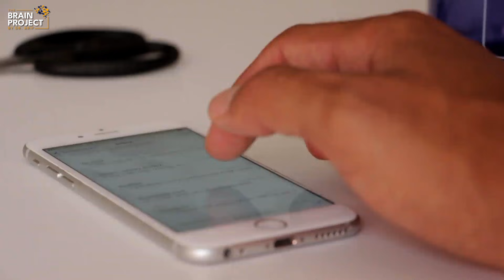Your Brain Decides Your Day Before You Wake Up (Neuroscience Explains) | Dr. Arif Khan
Your morning doesn’t start with motivation. It starts with biology.

Before you open your eyes fully… before logic, willpower, or intention kick in… your brain is already making a powerful decision: Is today safe—or urgent?
In this video, Dr. Arif Khan explains how the very first signals you give your brain in the morning silently train your nervous system for calm, focus, or stress—long before your day truly begins. If your mornings feel rushed, anxious, or mentally foggy without any clear reason, the answer may not be your workload. It may be the first thing you touch when you wake up.

This video breaks down the neuroscience of morning rituals and shows you how small, intentional changes—light, movement, hydration, structure, food, and even a 60-second pause—can rewire how your brain experiences the entire day.

⏱️ Timestamps

0:00 – What’s the first thing you touch in the morning?
0:23 – Why the brain is in a “soft, open” state after waking
0:30 – The brain’s first question: safe or urgent?
0:45 – Natural light vs phone: how your brain orients itself
1:07 – Why movement wakes the brain better than motivation
1:26 – Morning dehydration and its effect on focus
1:36 – Why caffeine first can increase anxiety
1:52 – How predictable morning patterns calm the nervous system
2:08 – Food as information for the brain
2:30 – The overlooked power of a 60-second pause
2:56 – How the first signal trains your brain for the entire day

☑️ Why your brain is most programmable in the first minutes after waking
☑️ How scrolling in the morning biologically trains stress
☑️ The role of light, movement, and hydration in mental clarity
☑️ Why caffeine timing matters more than caffeine itself
☑️ How simple structure reduces decision fatigue
☑️ How food signals safety or threat to the brain
☑️ Why a 60-second pause can reset your entire nervous system
☑️ How your morning routine shapes focus, mood, and emotional regulation

🎓 About Dr. Arif Khan

Dr. Arif Khan is a British Board-certified Consultant Pediatric Neurologist with extensive experience in brain health, neurodevelopment, and cognitive science. He has trained in top-tier UK hospitals, including:

🏥 Royal Manchester Children’s Hospital
🏥 Royal Aberdeen Children's Hospital
🏥 University Hospitals of Leicester
🏥 Queens Medical Centre, Nottingham

He has led complex epilepsy programs, vagal nerve stimulation therapy, and ketogenic diet services. In 2015, he moved to Dubai, where he became the Head of Children’s Services at the American Center for Psychiatry and Neurology before founding Neuropedia, the region’s first pediatric neuroscience center.